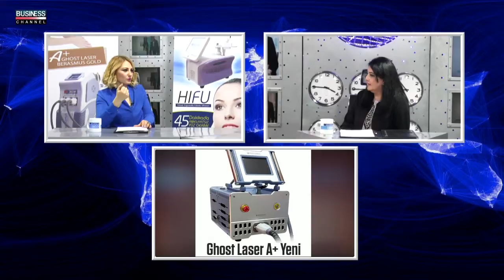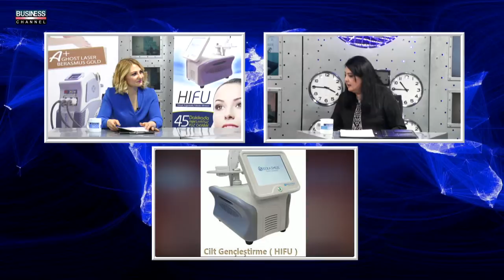Sema BAYSAL ile İŞKOLİK | TOCA ESTETİK KOZMETİK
ASLIHAN KARAOĞLU Kanalımızın Programı Sema BAYSAL ile İŞKOLİK programına konuk oldu.

ASLIHAN KARAOĞLU

Programımızda mesleğinizin püf noktalarını geniş kitlere aktarmış olacaksınız. Ayrıca anılarınıza Türkiye’nin en meşhur haber sunucularından biri olan Sema BAYSAL ile Business Channel TV’de bir sohbeti de ilave etmiş olacak, dostlarınıza, müşterilerinize çocuklarınıza, küçük bir hatırayı başarı öykünüzle birlikte aktarabileceksiniz. BUSİNESS CHANNEL kanalımız bir iş-sektör kanalı olduğu için iş dünyası tarafından izlenen kanallar arasındadır. Böylece sizi seyreden İzleyicilerden yeni müşteri portföylerine sahip olabilirsiniz. Bu da sizin için yeni bağlantılar yeni fırsatlar doğuracaktır.

Görüşlerini Bildirmek İsteyenler.